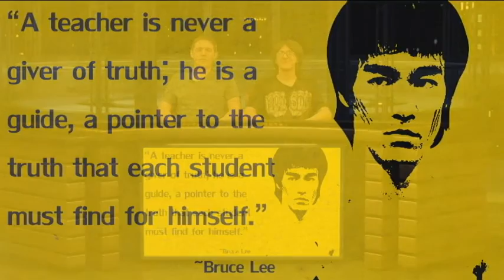September 8, 2016 Video Announcements